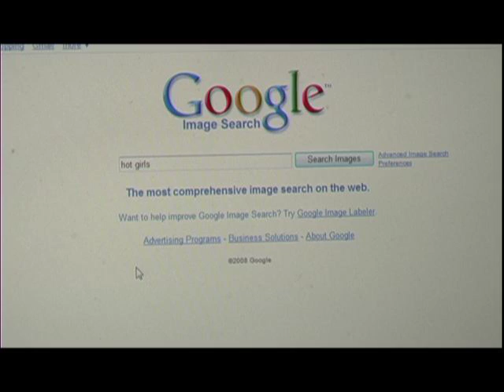The Underdog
a video my friends and I made for a movie contest

filmed and edited by josh pitts, regina patterson and sonya savchenko

written by sonya savchenko
evan walters as alex trexler
josh pitts as the neighbour
galen mook as the bad news clown

narrated by josh pitts

filmed in allston, ma on the same day that the project was due

rip purple house